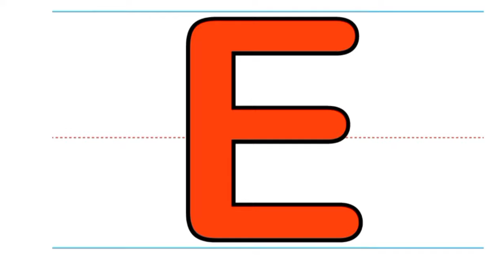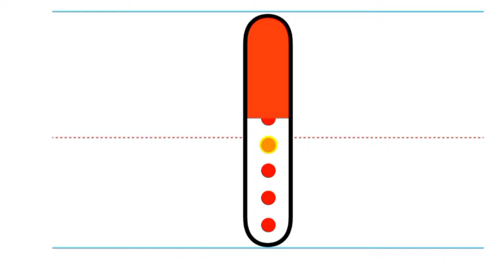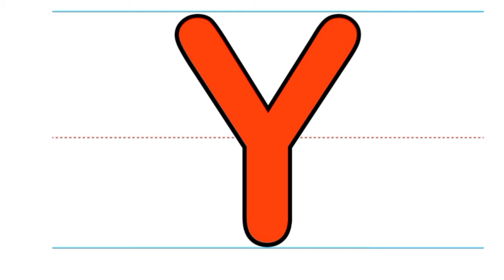Alphabet ABCD||A To Z ALPHABET HD Learn video no copyright free download ABCDEFGHIJKLMNOPQRSTUVWXYZ